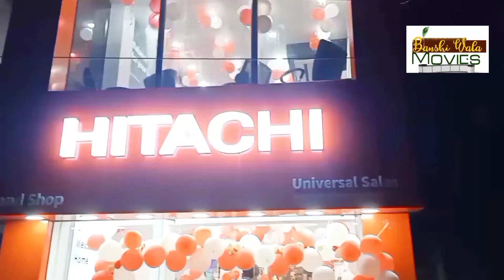खिलकर मुस्कुराइए 😊 गर्मी 🔥 से राहत पाइए...Rajarhat Hitachi Showroom